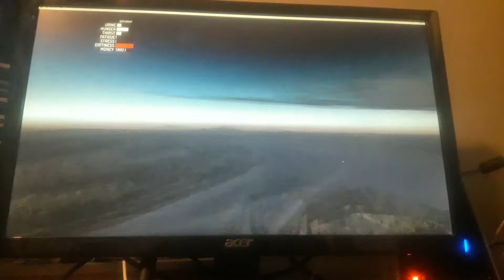My summer car #9 /laihan Jonnen kaivo tyhjennys